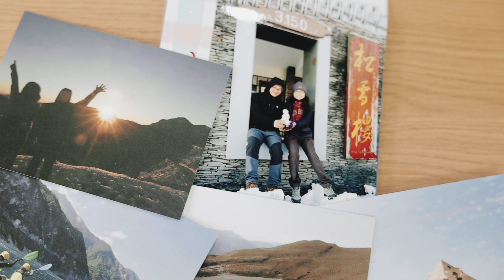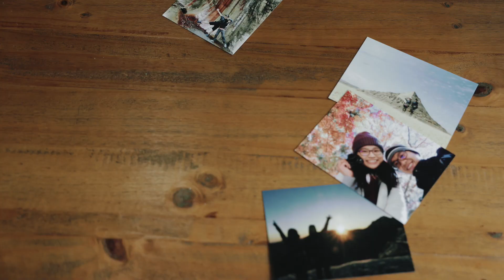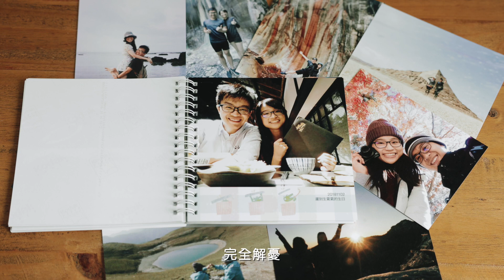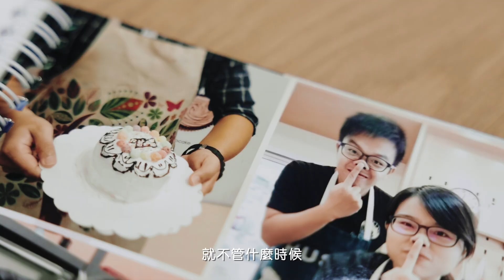【 微訪談婚紗側錄 】Ken & Vicky Prewedding Mv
［ 78th studio presents Prewedding Story / 微訪談婚紗側錄 ]

Ken & Vicky
總能在各種行程中
找到屬於自己的樂趣
從生活中小小的事情，找到大大的快樂

這就是愛情中，最美好的樣貌吧☺️

Photographer
Makeup & Hairstyle
Elsa.Double Happiness